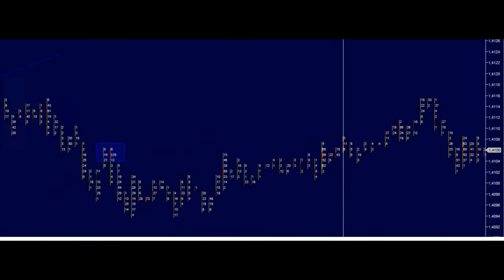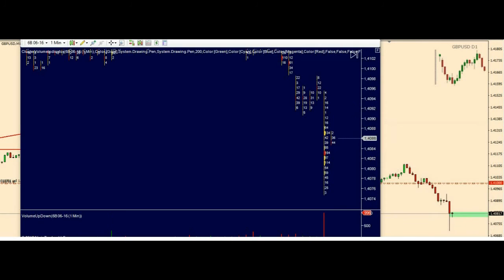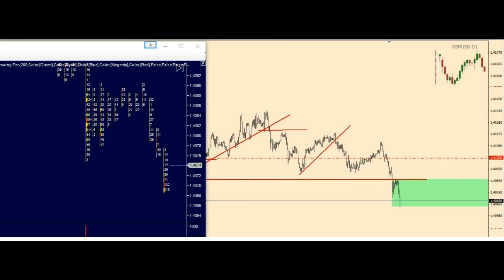Сделка фунт 16/03/16 вечерние новости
Продажа фунта ПЕРЕД новостью с использованием объёмов
Индивидуальное обучение. Скайп: angyfx